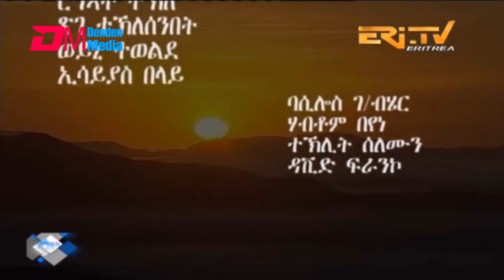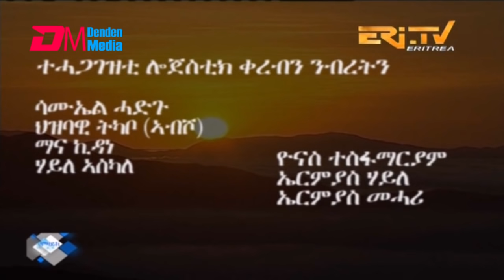ERi-TV, Eritrea - Drama Series: nTab zKri Zemen - ንጣብ ዝኽሪ ዘመን - ክፋል መበል 53- part 53, Dec. 30, 2018